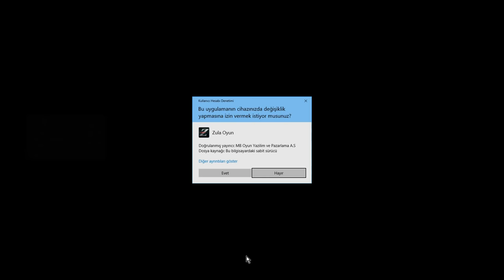C5 BUGU İLE RAKİBİ OYUNDAN ATMA !! ZULA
Hey! Ben Furkan Yiğit ve bugün Zula videosu çektim komik ve eğlenceli bir video oldu iyi Seyirler ^^